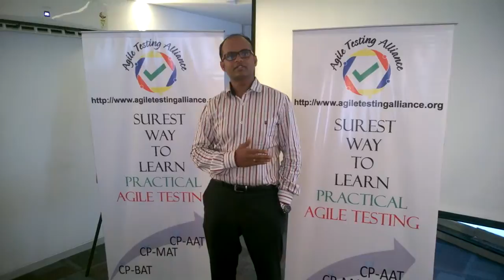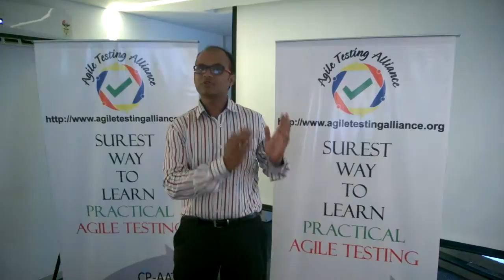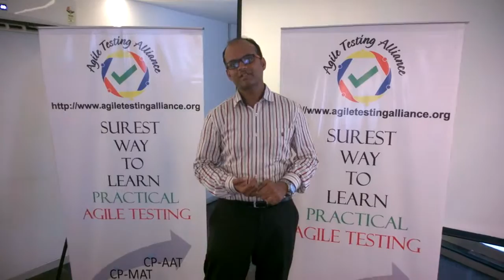Feedback on CP-MAT from Madhan Raj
Feedback from Madhan Raj on CP-MAT program conducted on Aug 1-2-3 in Bangalore India by ATA licensed trainer Mr. Tushar Somaiya